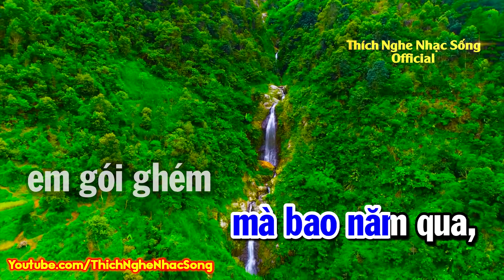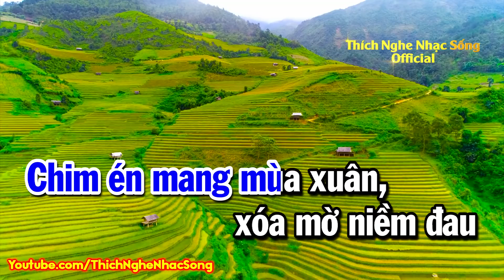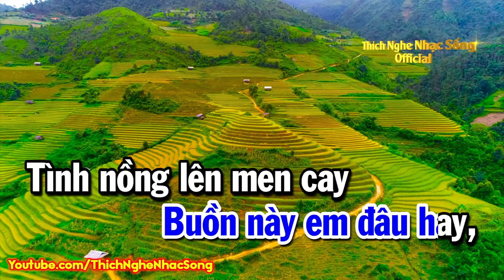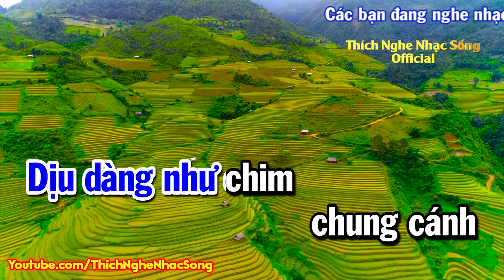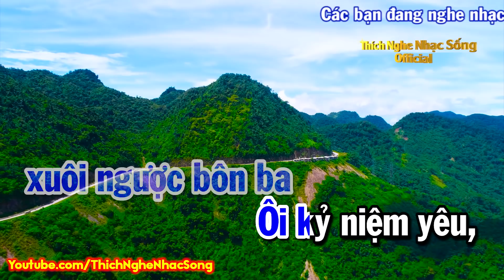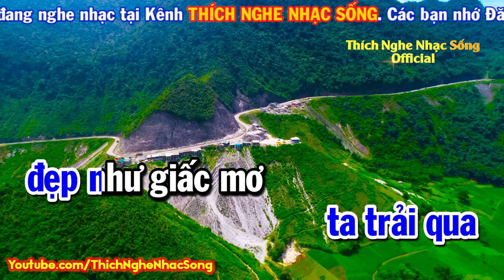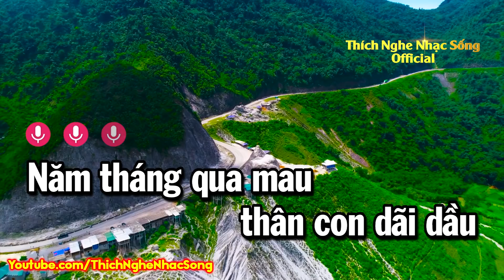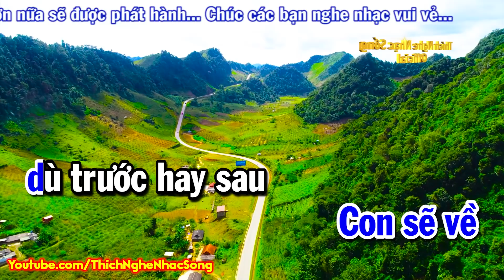KARAOKE Liên Khúc Nhạc Sống Cha Cha Cha CỰC HAY - Nhạc Sống Cha Cha Cha Karaoke Mới Nhất